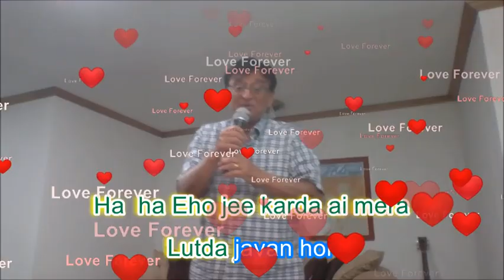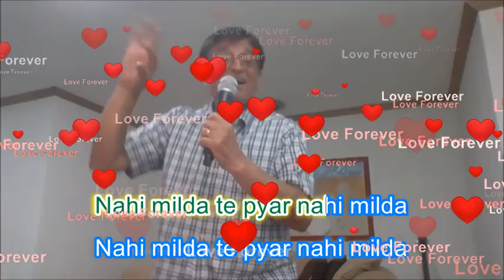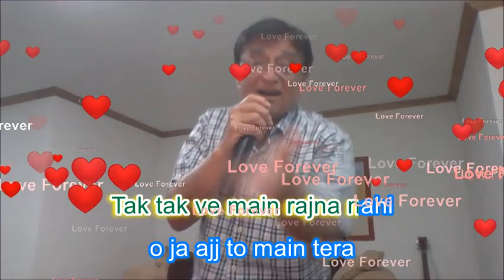Ja Aj Toh Main Tera Tu Meri Sajna Wey - A Punjabi song (BITS 69 GRADUATE)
OH. Sajna
Mere Sajna.
 ja ajj to main tera
Tu Meri
Sajana ve
Ve ja ajj to main tera
Tu Meri
Sajana ve Ja
ajj to main tera
Kinhi Piyari Chori hoyi
Phar leya main chor
Eho jee karda ai mera
Lutda javan hor
 Ha  ha Eho jee karda ai mera
Lutda javan hor
Pyar main karan
Pyar tu karen
Bin Tere
 Jee lagna nahi
Tu Meri
Sajana ve
Ve ja ja ajj to main tera
Tu Meri
Sajana Ve ja
 Har shey vikdi mil jaandi ai
Paise hovan kol
Paise hovan kol
Nahi milda te pyar nahi milda
ai sauda unmol
Haan haan Nahi milda te pyar nahi milda
ai sauda unmol
Saun khana wan
Sun jania
Tere jayi duji mainu koi
Labni Na
Tu Meri
Sajana ve

Ajj toh sohniye sajni meri
Tere hath wich dor
Kehna ki ai
Lehna Ki ai
Jidar chaven mor
 O O O Kehna ki ai
Lehna Ki ai
Jidar chaven mor
Bah tu phare
Bah main phara
Tak tak ve main rajna nahi
  o ja ajj to main tera
Tu Meri
Sajana ve
Tu Meri
Sajana ve
Ve ja
Sirf Tera